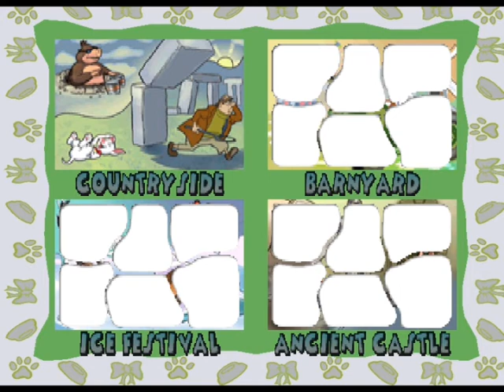Detonado 102 Dálmatas PS1 - Country Side (11)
Curtam a Pagina do blog Esse é o meu quarto Detonado 102 DÁLMATAS espero que gostem e não esqueçam de comentar, apertar no gostei e de se inscrever no meu canal